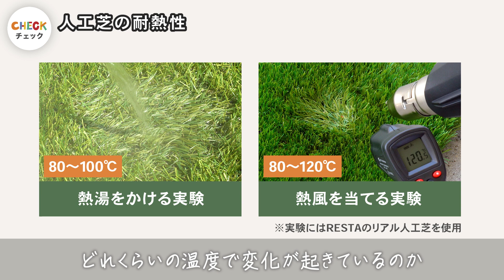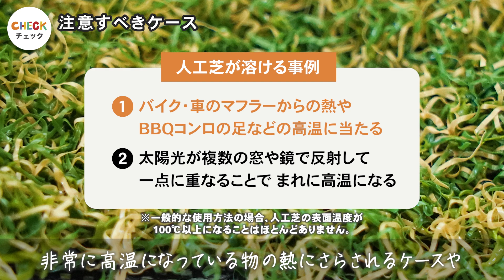DIY教室｜人工芝は何度で溶ける？人工芝の耐熱実験（80℃～120℃）RESTA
人工芝に熱湯をかけたり、熱風を当てて何度で溶けるか実験しました。
RESTAでは豊富なタイプの人工芝をラインナップ

※真夏のもっとも暑い時間帯にRESTAで独自計測した人工芝の表面温度は高くても60℃台でした。今回の実験のように、非常に高温になるのは、いくつもの光の反射がレンズのように偶然集まってしまったり、高温の物を近づけてしまうような特殊なケースを想定しています。

┌0:00 人工芝の耐熱実験
├0:05 人工芝の耐熱性
├0:26 熱湯をかける耐熱実験（80℃～100℃）
├1:14 熱風を当てる耐熱実験（80℃～120℃）
└2:59 注意すべきケース

■RESTA DIYショップTOP

■DIY商品の掘り出し物をお探しなら、RESTAのアウトレットセールをチェック！